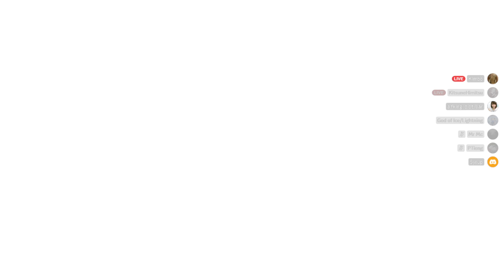Black Mage Clear 5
NICE SPIKE